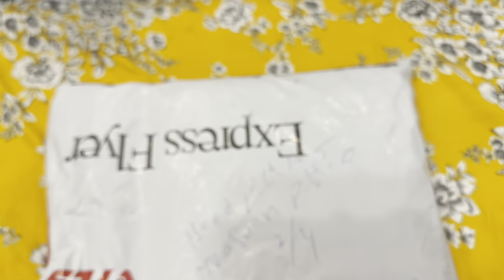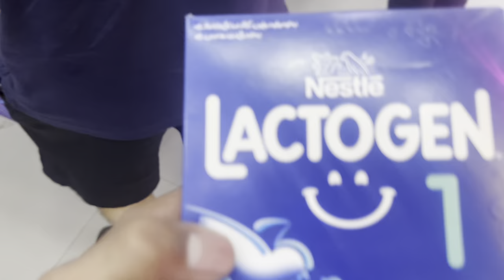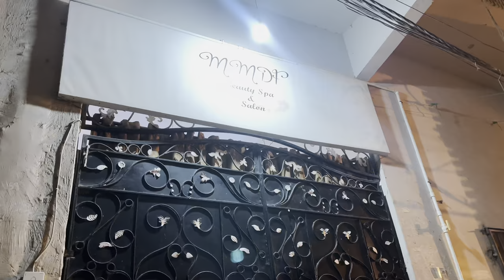NEW HAIR COLOUR || DD WALY EIDI DAINY AYE || SOMETHING SPECIAL || NAINA AKBAR FAMILY VLOGS